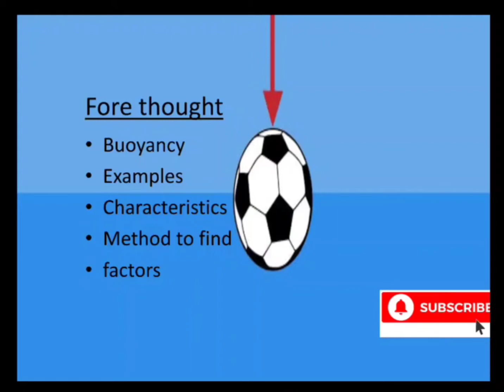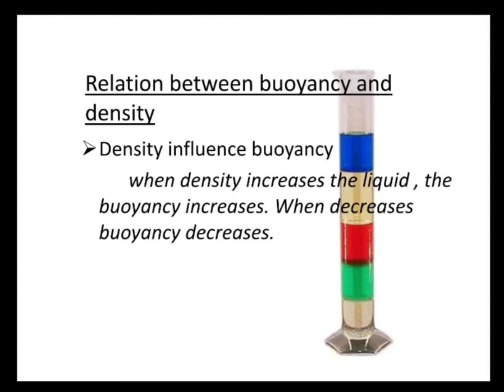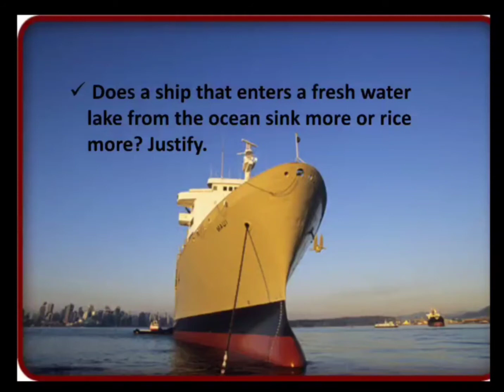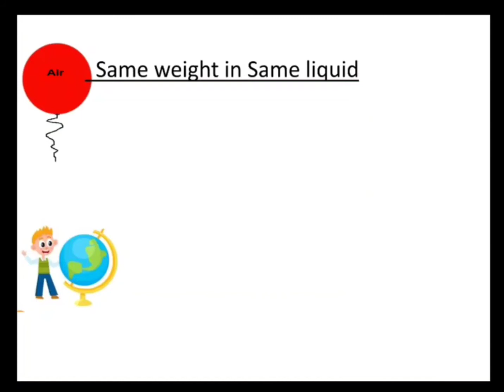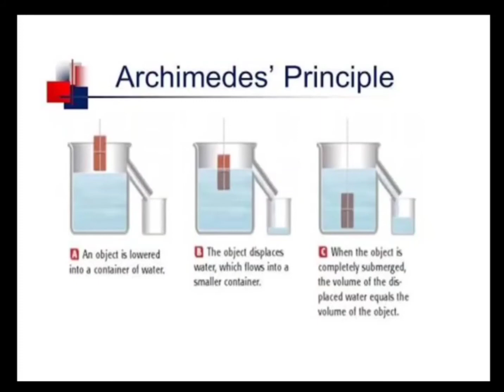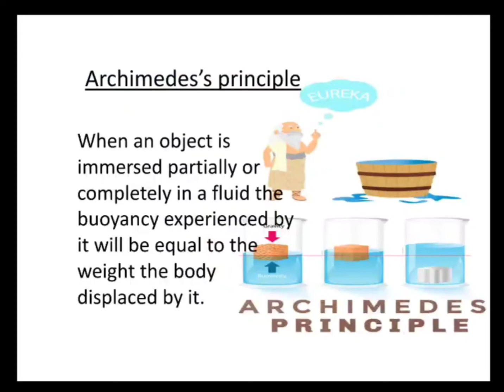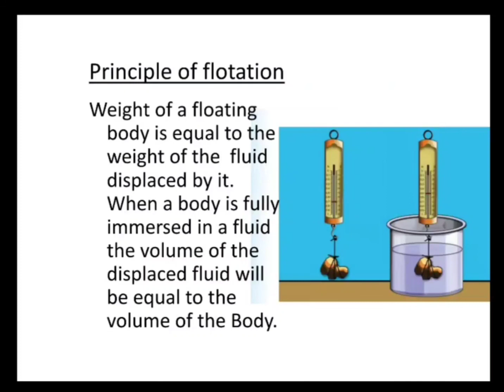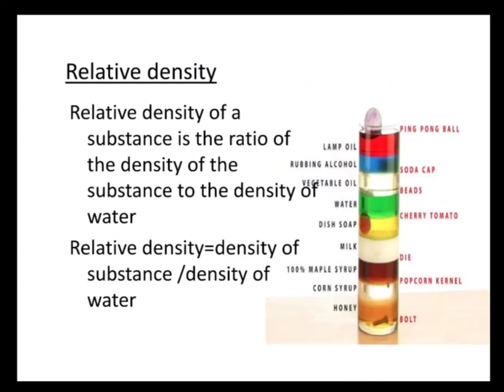Standard 9 English medium physics,chapter 1,forces in fluids,part2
Complete description of chapter1,forces in fluids.